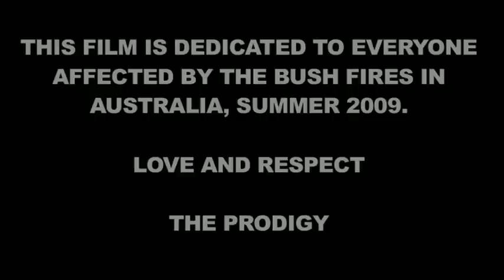Prodigy - Take Me To The Hospital - Big Day Out Australia 2009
Invaders Must Die - Track 5